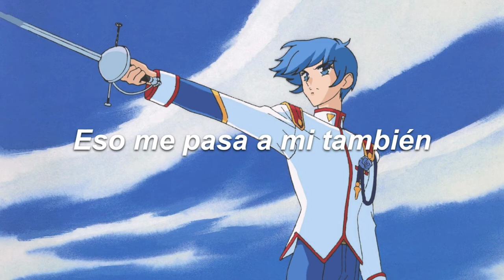Riho Sayashi - 鞘師里保 - Winding Road - Sub. Español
Winding Road. Quinto y último track del segundo EP de Riho Sayashi “Reflection”.

El track en cuestión cuenta con un video musical.

Parte de la letra en este video representa una traducción literal, por lo que puede no tener sentido.

Agradecimientos a Projecthello.com por el archivo de letras del conglomerado Hello Project y asociados.

Este video no pretende violar las normas de derecho de autor ni es hecho con algún fin monetario, es con fines de entretenimiento.